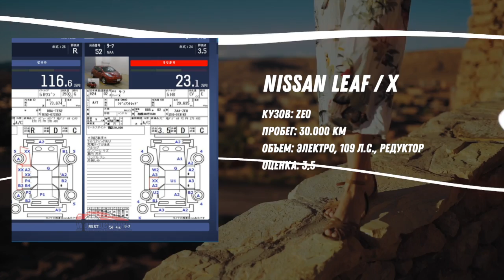ТОРГУЕМ НА ПРЯМУЮ ТОЛЬКО МЫ! 😎 | ⬇️ WORLDCAR.RU ⬇️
🇯🇵Автомобили с японских аукционов
📌Прямые торги с офиса
Купим для вас:
🚘Под полную пошлину
🔧Конструктор
⚙️Распил

НАШ АДРЕС ВО ВЛАДИВОСТОКЕ:
Суббота 11-15